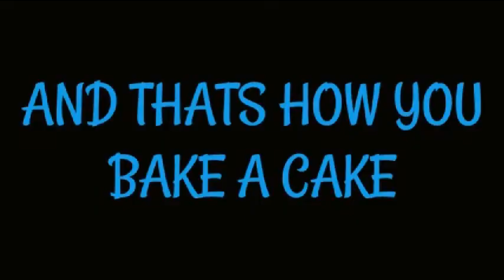Gilezboys tutorials: how to bake a cake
what you need to know about baking a yummy cake!